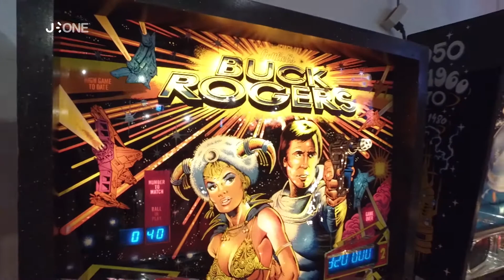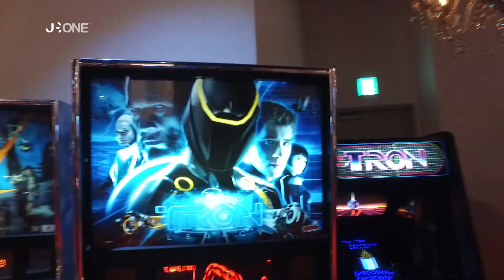JAPON INVESTIGATION - Amerikamura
Comment trouver au même endroit des glaces de 40 cm, des murs de manga en pleine rue et la plus grande salle de flipper du monde  ? Simple, il suffit de se rendre dans le quartier d'Amerikamura à Osaka  !